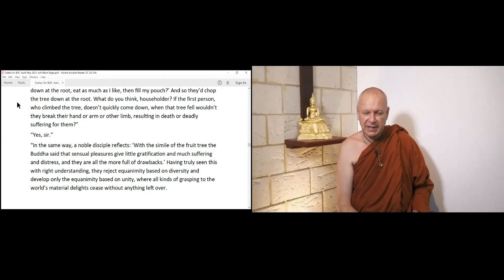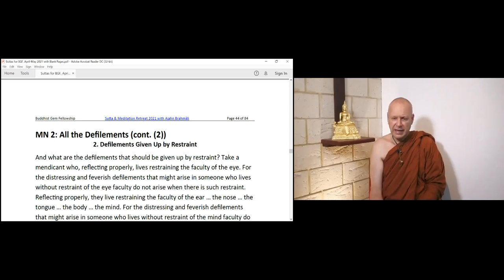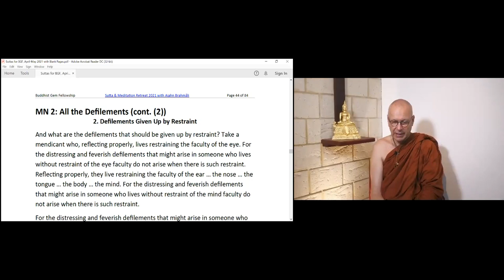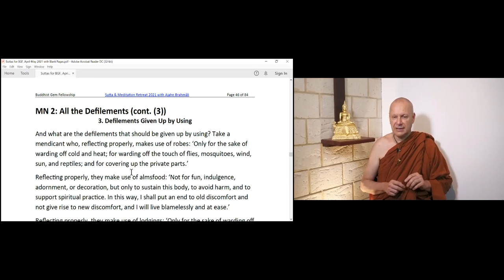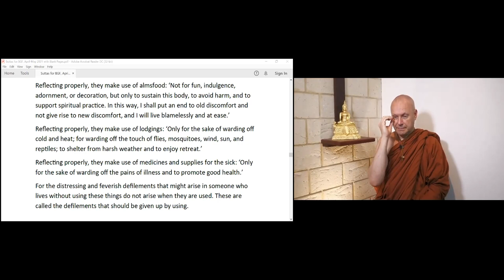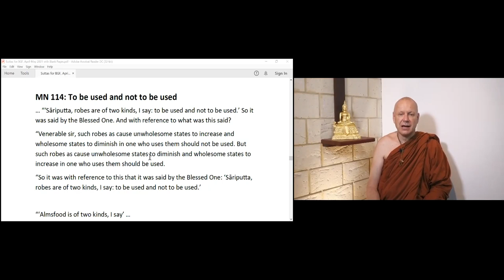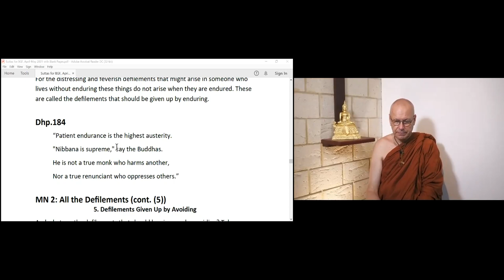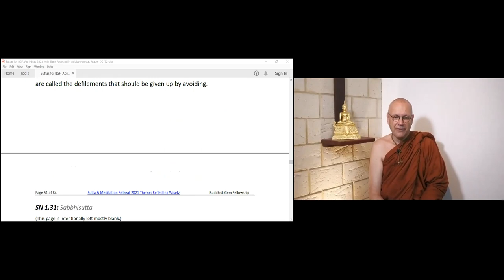Day 3 Session 3 Reflecting Wisely Ajahn Brahmali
AN7.49 (7)
• MN2 (2)
• MN152
• MN2 (3)
• Kd1
• MN114
• MN2 (4)
• Dhp184
• MN2 (5)